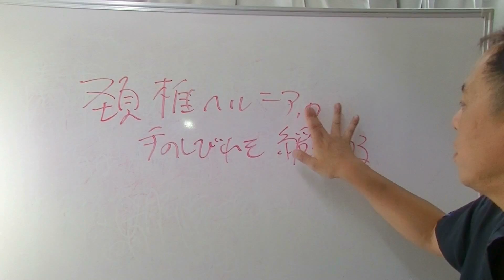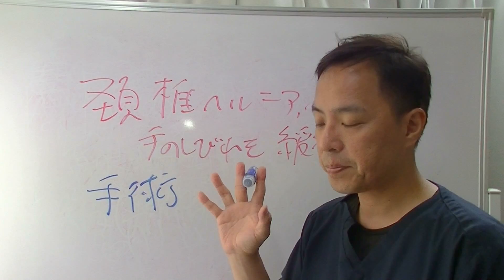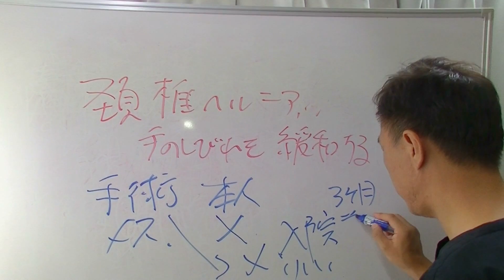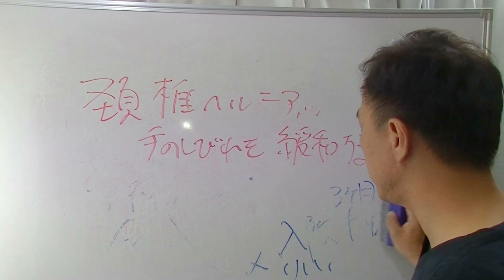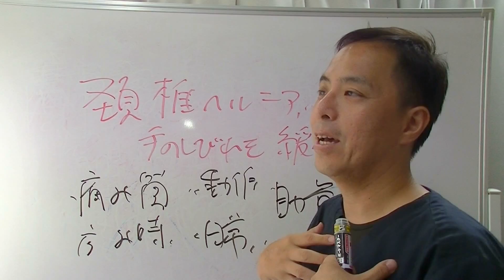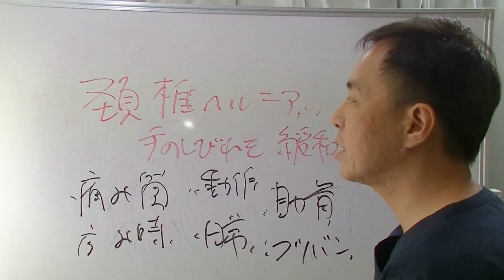頚椎ヘルニアで手のしびれを緩和する方法